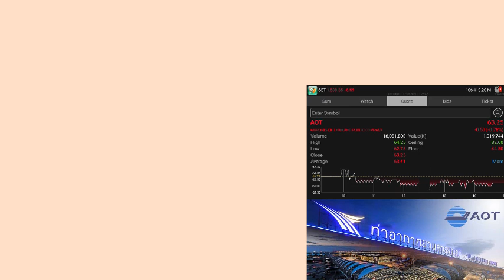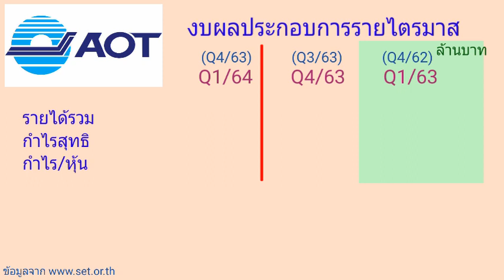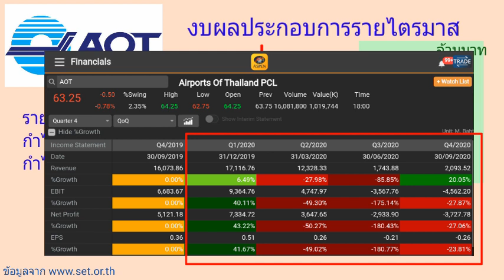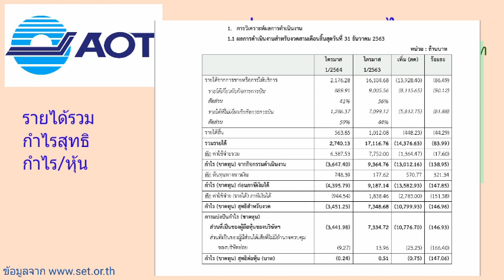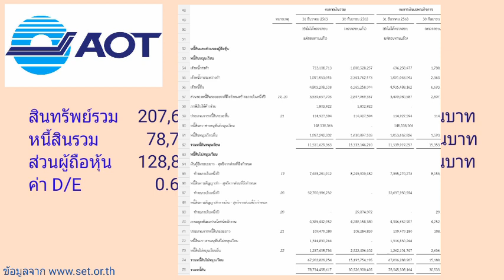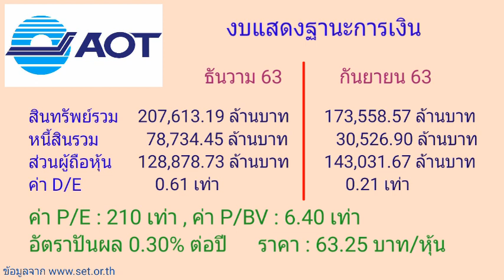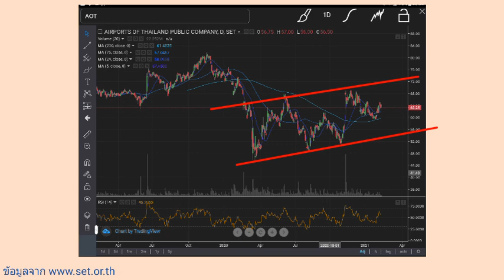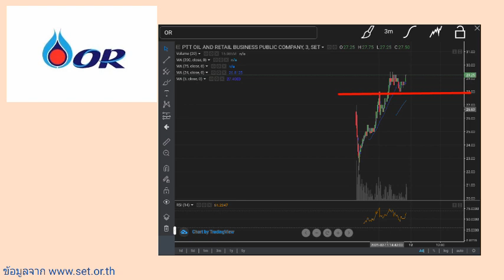EP.43 (ปี 64) หุ้น AOT กับงบการเงิน Q1/64 [ นักลงทุนมือใหม่ ]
หุ้น AOT : บริษัท ท่าอากาศยานไทย จำกัด (มหาชน) กับงบการเงิน Q1/64

Kick worathepnitinan
rakesh Madarasmi
Boonthawee Tanmaneelert
Som Cchai
Thapanee Wangpatravanich
Soratda Ariyasajjathum
สุริยา สุขแดง
tonblueman
Sujarit Ngamwongpaiboon
sarayut hera
Voice Change Surgery
ไอ้ ดำ

KTC PROUD เงินด่วนอนุมัติใช้ง่ายๆคลิ๊ก
ช็อปกันเพลินๆโปรฯดีๆที่ Shopee คลิ๊กเลย
ประกันภัยที่พักกับ MSIG Condo Insurance
สินเชื่อบ้านกับCIMB THAI HOME LOAN
สินเชื่อบ้านกับUOB Home Loan
บัตรเคดิตกับTMB Credit Card and Personal Loan
ช็อปสินค้าร้าน7-11 ผ่านShopat24
ช็อปออนไลน์กับโปรฯดีๆที่ร้าน Tops market